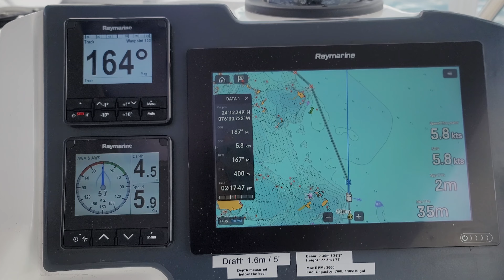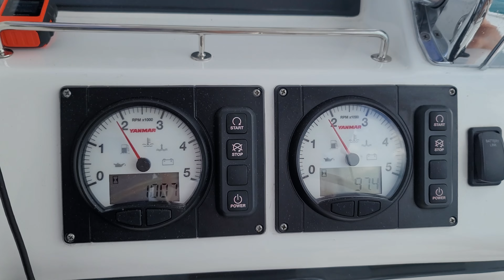22 - Pipe Cay, Staniel Cay, Bitter Guana Cay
Just when we thought it could get anymore beautiful, we spend a day playing on the sand bars of Pipe Creek and discover swings in the middle of nowhere. As we continue on, we encounter lots of wildlife, some very tasty. We swim in the grotto where James Bond Thunderball was film and understand why it is so famous.

0:00 Pipe Creek
4:34 Sailing to Staniel
7:00 Pig Beach
8:11 Staniel Cay
10:07 Thunderball Grotto
11:06 Lobstering
13:04 Wreck snorkeling
13:17 Iguanas